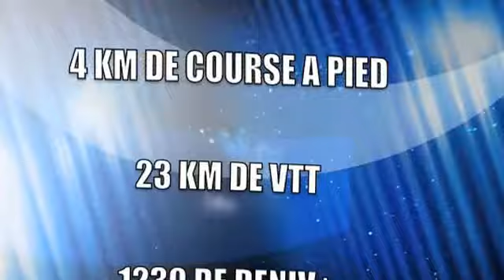raid vallon pont d'arc 2013 DAMIEN/RIZA